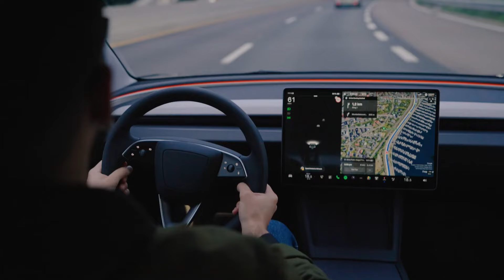Tesla Cybertruck’s windshield strength tested by drunk idiot - It breaks